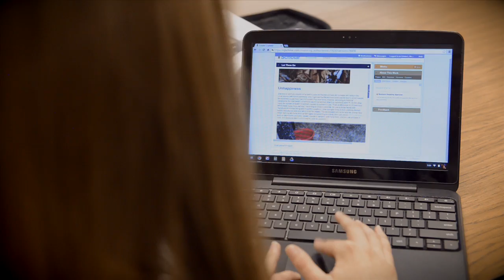I Can Be Anywhere... We're in the Twenty-first Century